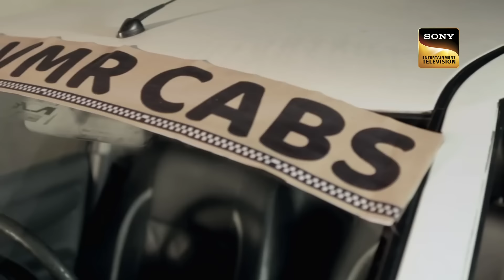इस Case से आए Police की आँखों में आँसू | Crime Patrol | Inspector Series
A small kid tries to contact the police and tells them to find his mother. The call gets cut before the police can ask him more. Again police get a call from the boy. This time they ask him for his details. When police reached his house his neighbor said that they lived there months back. Police tried to trace the number and reached the kid. Will police be able to find the boy's mother?